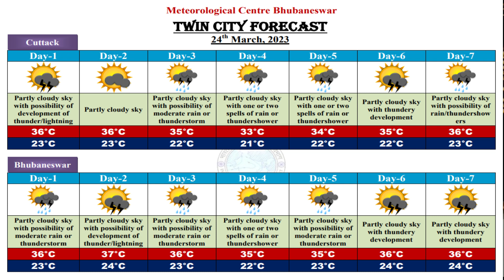Weather briefing for next five days by Head & Scientist-F: Dr. H.R. Biswas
Weather briefing by Head & Scientist-F Dr. H.R. Biswas for next five days, based on 0830 Hrs IST observation of 24th March 2023.